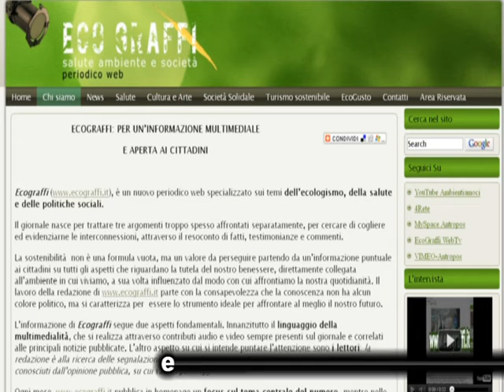ECOGRAFFI 2012 SI PRESENTA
Direttore Responsabile  Giorgio Diaferia
CapoRedattrice Antonella Frontani
Segretaria di Produzione e Rubriche Francesca Diaferia

Servizi a cura di Simone Bauducco e Manuel Coser